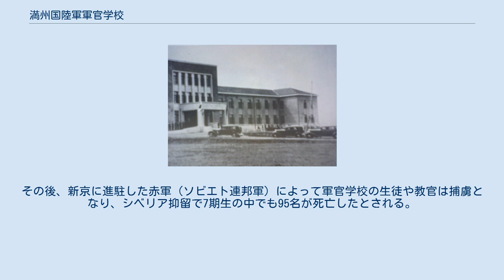満州国陸軍軍官学校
満州国陸軍軍官学校（滿洲國陸軍軍官學校、まんしゅうこくりくぐんぐんかんがっこう）は、満洲国新京特別市浄月区同徳台（現在の中華人民共和国吉林省長春市洋浦大街）に存在した、満洲国陸軍の軍官学校（士官学校）である。
 略称は軍校。
満洲帝国陸軍軍官学校、あるいは単に陸軍軍官学校と称した。
また、相武台（陸軍士官学校）、振武台（陸軍予科士官学校）、修武台（陸軍航空士官学校）等と同様に、所在地に同徳台（どうとくだい）という地名が付けられたことから、通称を同徳台、そこから同徳台陸軍軍官学校とも呼ばれた。
日本語の「士官学校」を満語（中国語）では「軍官学校」といい、「満洲国陸軍士官学校」ではなく「満洲国陸軍軍官学校」と称した。
 満洲国軍の教育機関は1932年（大同元年）に設立された2年制の中央陸軍訓練処（のち奉天軍官学校に改称、1942年（康徳8年）に陸軍訓練学校へ改編）に端を発する。
中央陸軍訓練処は、在来（軍閥）の軍隊を主体として設立した満洲国軍を真の国軍とするため、国軍幹部養成の綜合的教育機関として設立された。
 本校は1939年（康徳6年）4月に、満洲国軍の正規課程に基づく軍官（士官）を育成する機関（士官学校）として、陸軍軍官学校令（康徳6年3月10日勅令第50號）に基づき、新京特別市郊外、二道河子より東方約8粁、吉林街道沿いの拉々屯台地（南崗台地）に設立された。
日本人将校を育成するだけの学校ではなく、台湾人、朝鮮人、満洲人が同じ教育・訓練を受けた士官学校である。
なお、蒙古系満洲人に対しては、1934年（康徳元年）7月に蒙古人軍官養成を専門とする興安軍官学校が設立され、1939年（康徳6年）10月に陸軍興安学校に改称した。
成績優秀者には満洲国皇帝の愛新覚羅溥儀から恩賜の金時計が与えられた。
1941年（康徳8年）からは皇弟の愛新覚羅溥傑も教官を務めていた。
 満洲国及び満洲国軍の解散後、跡地は国民政府に接収され、国共内戦後は中国人民解放軍戦車第三編練基地となる。
現在同地には中国人民解放軍装甲兵技術学院が立つ。
 生徒は午前6時起床、点呼終了後、まず最初に天皇の居住する東方（宮城）に向かって宮城遥拝した後、再度満洲国皇帝の居住する西方（満洲国皇宮）に向かって宮城遥拝して一日を始めた。
午前は学科の授業を行い、午後は練兵場や屋外で撃剣・銃剣術・柔道・歩兵戦闘技術などの術課教育を受けた。
 日本人は「日系生徒」、それ以外は蒙古人、朝鮮人などもまとめて「満系生徒」として区別されていた。
日系生徒と満系生徒はそれぞれ別の教育中隊に分けられた。
満系生徒の場合、2個中隊8区隊に編成され、1個区隊（小隊）は30人から構成された。
 満系生徒は中学校から試験を受ける事が出来たが、日系生徒は独自の試験がなく、内地の陸軍予科士官学校などの志願者から選抜されていた。
日系生徒は満洲で予科卒業後、本科は全員が内地の陸軍士官学校（陸士）、陸軍経理学校、陸軍航空士官学校へと戻り、日本軍の幹部候補生（幹候）とともに学んだ。
また満系生徒も予科卒業生のうち、選抜された成績優秀者は日本陸士編入特典が付与された。
これは中央陸軍訓練処にも有ったが、中央陸軍訓練処の生徒は満州国軍将校の身分で留学したため、一般生徒とは起居や教育内容が違っているのに対して、軍官学校の生徒は一般生徒に混入されて起居も教育内容も同じであった。
 第二次世界大戦後、満系生徒たる朝鮮人出身者の多くは軍事英語学校を経て南朝鮮国防警備隊、そして大韓民国国軍に入った。
彼らは出身校や軍官学校で培った横の繋がりが非常に強く、その結果、同期で南朝鮮労働党に感化されて麗水・順天事件の折に粛軍運動の犠牲となった者も少なくなかったが、粛軍を免れた者は日本陸士・幹候出身者同様に軍内部で出世する事が出来、また5・16軍事クーデターでの強力な支持基盤ともなった。
 一方で、朝鮮建国準備委員会の指示でソ連占領地域に越北した南朝鮮国防警備隊将校の多くが満洲国軍出身者だった。
当初正規の軍事訓練を受けた事で八路軍や東北抗日聯軍出身者からは歓迎されていたが、翌年になると旧満洲国軍出身者のほとんどが投獄されたという。
唯一、満洲国軍航空兵中尉だった朴承煥は釈放後に出世して朝鮮人民軍の航空副司令官になったとも、釈放されずそのまま収容所で獄死したともいわれる。
 1945年（康徳12年）6月、予科卒業が近い6期生は戦況悪化に伴い内地進学が中止と...